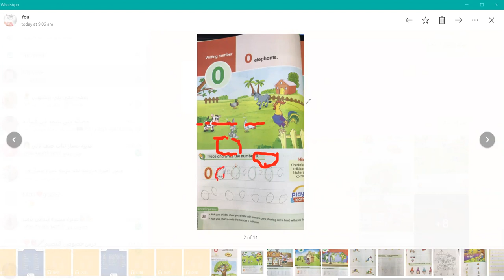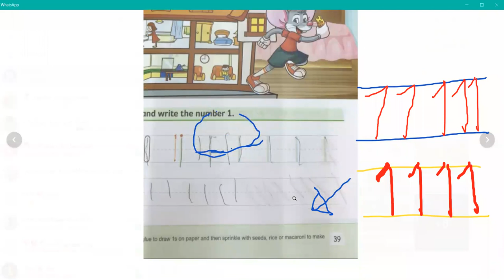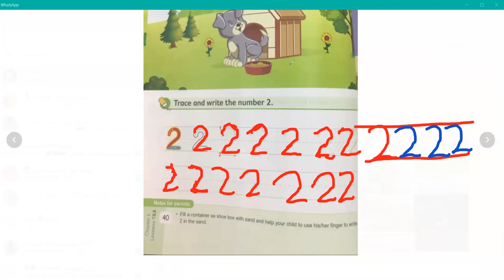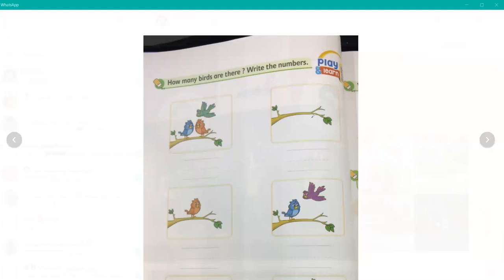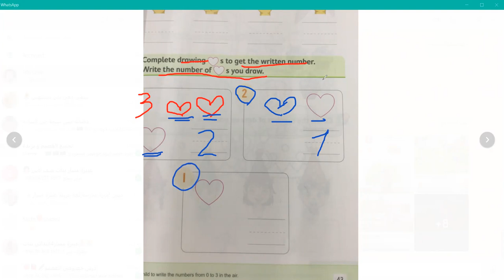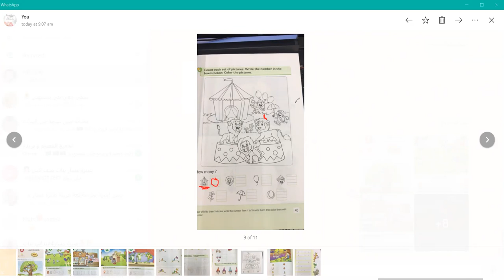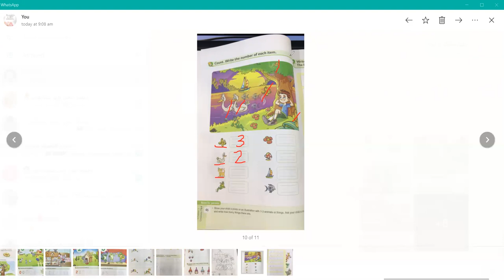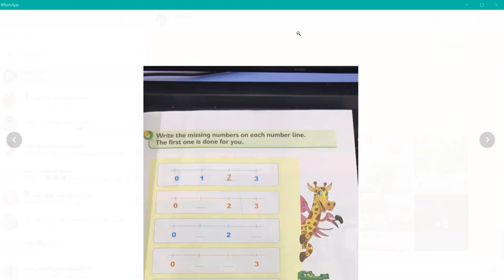شرح ماث الصف الاول الابتدائي/ lessons 7&8/ math grade1 / first term almoasser/ماث لغات جريد وان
Math grade4 / first term 2022

ماث الصف الاول الابتدائي / الترم الاول 2022 / المعاصر /  منوعات مصرية في السعودية
ماث الصف الثاني الابتدائي  / الترم الاول 2022 / المعاصر / منوعات مصرية في السعودية
ماث الصف الثالث الابتدائي / الترم الاول 2022 / المعاصر / منوعا ت مصرية في السعودية
ماث الصف الرابع الابتدائي / الترم  الاول 2022 / المعاصر  / منوعات مصرية في السعودية

ماث اولي ابتدائي الدرس 7 & 8 المعاصر الوحدة الاولي
ماث لغات جريد وان الدرس 7 & 8 الوحده اولي معاصر الترم الاول
ماث صف اول ابتدائي لغات ترم اول منهج جديد معاصر 2022

لينك اول ٣ دروس

درس من ٣-٦